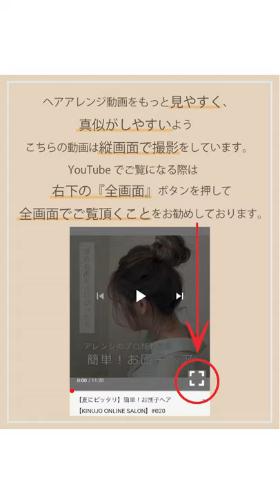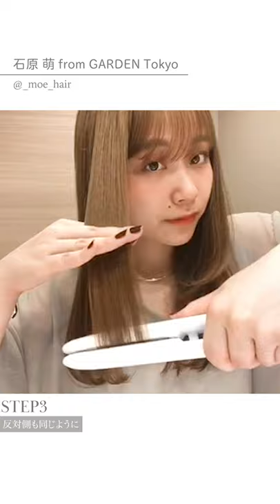【5分チャレンジ♡】梅雨に負けない！ツヤツヤストレート【KINUJO ONLINE SALON】#025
【梅雨に負けない！】内巻ストレート

梅雨時期のまとまりスタイルを人気美容師の石原萌さんが分かりやすく教えてくれました✨👏

動画を見ながら是非一緒に試してみてくださいね🎶

キヌージョ
ヘアサロン
コテ
美容室
美容家電
美顔器
ヘアカット
ヘアカラー
縮毛矯正
パーマ